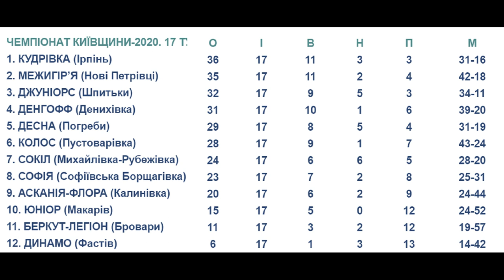ДЕНГОФФ (Денихівка) — КОЛОС (Пустоварівка) — 5:1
«Колос» у Денихівці мав привабливий вигляд хіба що фрагментами, хоча діяв організовано та самовіддано. «Денгофф», однак, готувався до матчу з пустоварівцями спеціально, акцентувавши групові зусилля на флангах. Господарі надійно зачинили свої володіння, а на чужій території створили потужний ігровий протяг. Оборонець Гаврилюк забив і допоміг відзначитися Бровку, який віртуозно завдав удару головою. Гол плюс пас і в активі Васильченка. А технічний та винахідливий Рогульчик, як і прудконогий Марійко відзначилися хоча й різними, але в однаковій мірі важливими дублями.